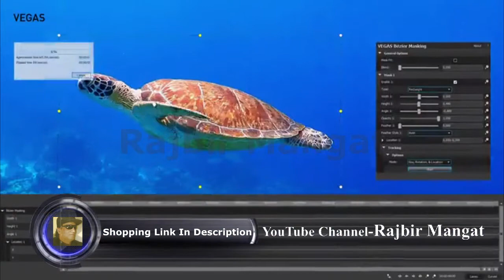VEGAS Movie Studio 16 Platinum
VEGAS Movie Studio 16 Platinum: Redefining The Limits of Creativity